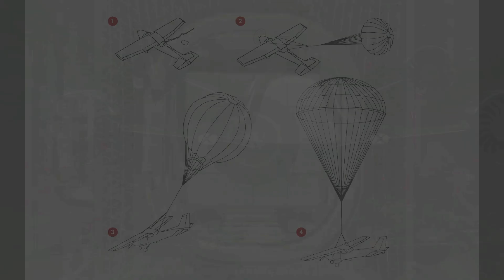NEW 2025 ALTOVOLO SIGMA OFFICIALLY INTRODUCED- World traveler's Personal “eVTOL” Aircraft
In an innovative move that marks a new chapter in the world of aviation, AltoVolo has unveiled its pioneering private hybrid “eVTOL” aircraft, Sigma. Designed to not only transform the electric vertical take-off and landing industry but also the helicopter market, Sigma is an engineering marvel. It features a unique hybrid-electric tilting jet propulsion system, which combines the explosive power of batteries for vertical take-off and landing with the energy density of liquid fuel for longer flights.
The result is a highly versatile vehicle with a range of 500 miles, a cruising speed of 220 mph, and an operational noise level that is more than 80% quieter than traditional helicopters. Compact and powerful, Sigma's footprint makes it suitable for landing on driveways, rooftops, and even yachts, offering unparalleled flexibility for private and regional air mobility.